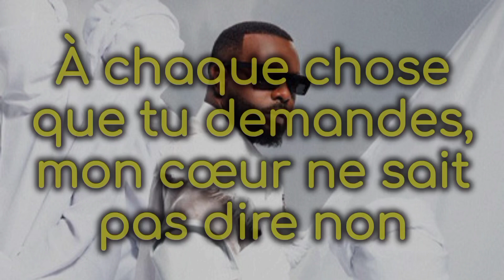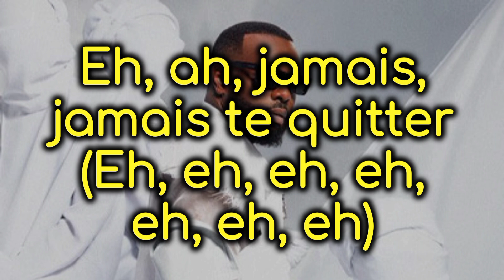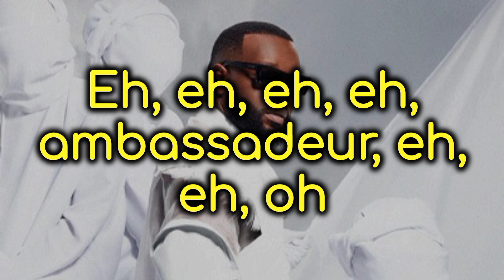Gims - Ambassadrice (Lyrics officiel)